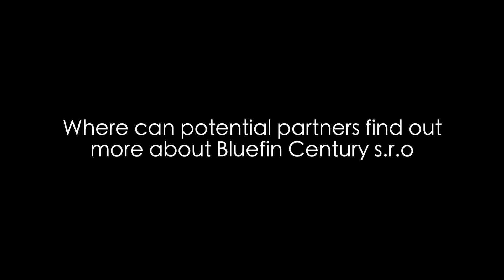Bluefin Century s r o Interview CeBIT 2016